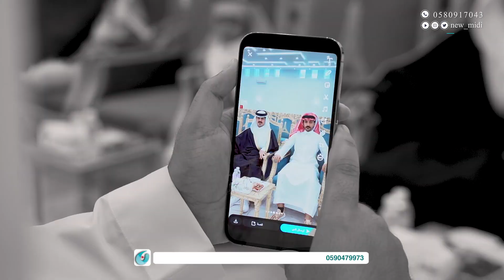برومو عبدالرحمن عبدالله شلوان الاسيود